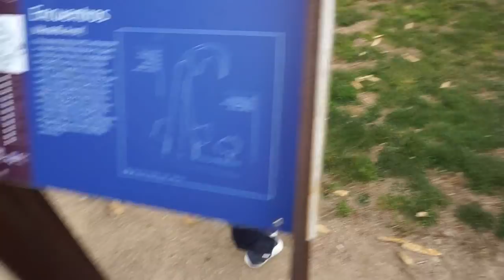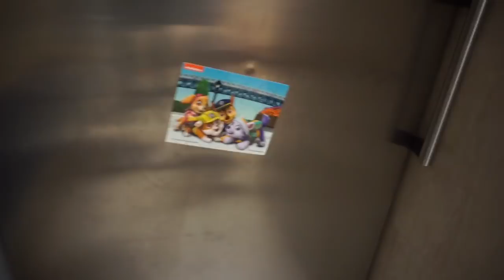Baby first hair cut - Mi BEBE prueba el LIMON y pone caras adorables - Baby reaccion